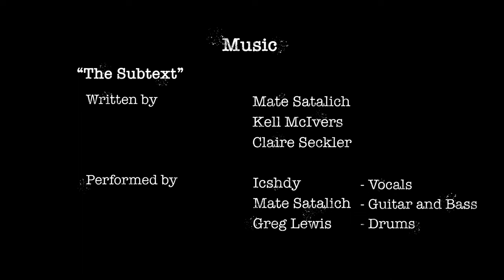The Turning Point - CalArts BFA2 film 2023 by Claire Seckler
This is my 2nd-year film at CalArts!!! The film is about my OC band! I started working on it in July 2022 and after 8 months it's FINALLY done. All of the visuals are done by me alone (animation, colouring, background, editing, etc.) But of course, the film couldn’t be done without my amazing cast members:
Voice Actors:
Thanks to everyone (my classmates, professors, and families) who supported me and helped me with the making of this film. And also thanks to all my fans for the support and encouragement, it means a lot to me. I hope you guys enjoy the film!
**The original song "The Subtext" is out on all streaming services now!!!**